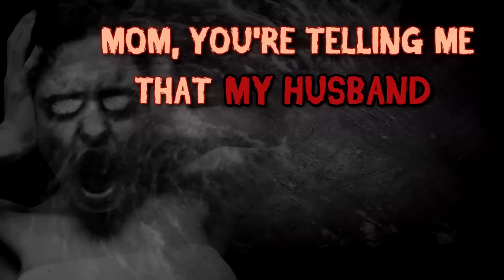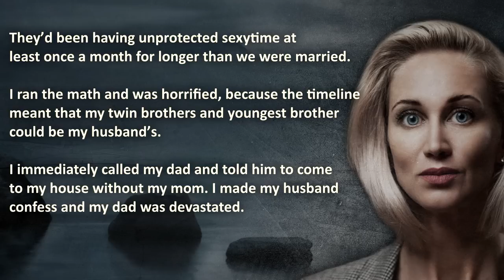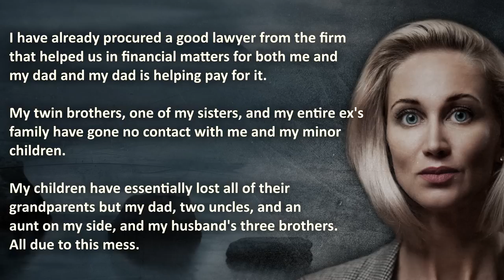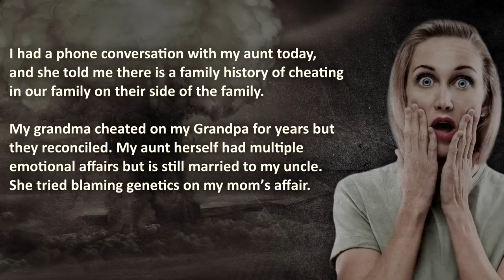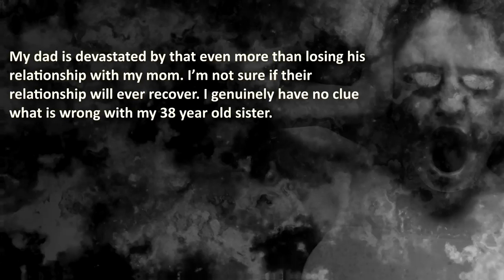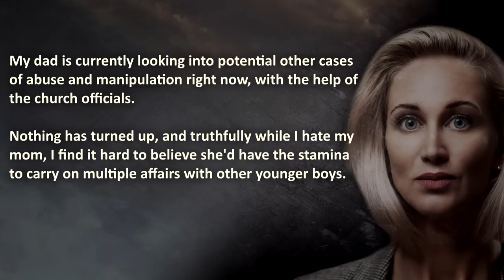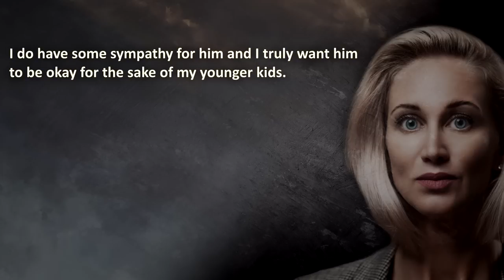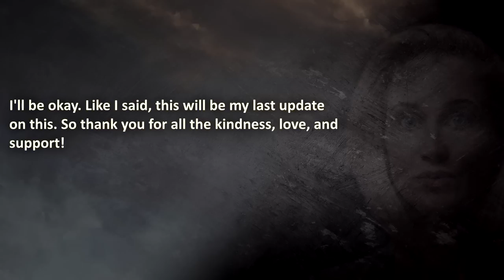Husband impregnated my MOTHER with TWINS | Nuclear Revenge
Cheating Husband impregnated my MOTHER with TWINS, and this Brutal Cheating Revenge Story, only gets worse...

00:00 – "Introduction"
00:37 –  “Ultimate Betrayal” – Husband Cheats with his wife’s mom, leaving her pregnant…
08:05 –  “Aftermath update 1” - 'Cheater genes?'
09:47 –  “Aftermath update 2” - Cheating Mom's 'Defense'...
13:51 –  “Life’s resurrection” – Cheating mom’s life is ruined, but new life is born...

🔥 WARNING: this cheating revenge story is brutal, therefore it may be stressful or upsetting to cheaters!

The Royal A.I. Community does advocate maturity and level-headedness before getting revenge, instead of exposing a cheating husband publically or worse... Don't resort to Nuclear or Pro Revenge like in this Reddit revenge story, this is shared for your entertainment ONLY!